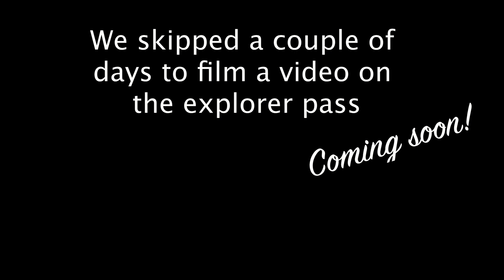Loch Ness Water Rescue! // SCOTLAND ROAD TRIP - DAY 9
We skipped a few days to make a dedicated video for the explorer pass! On day 9 we took a look round Loch Ness and saw some water rescue training at a waterfall!

Shot on a Sony A6300 with Rode VideoMic Pro.